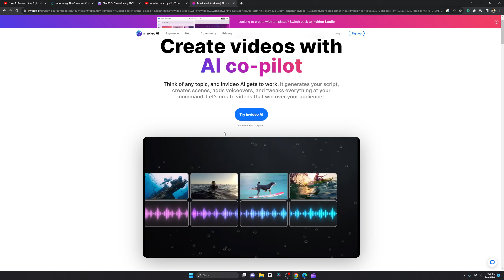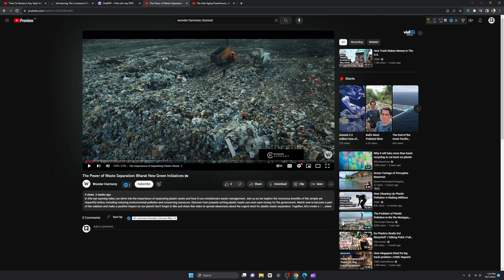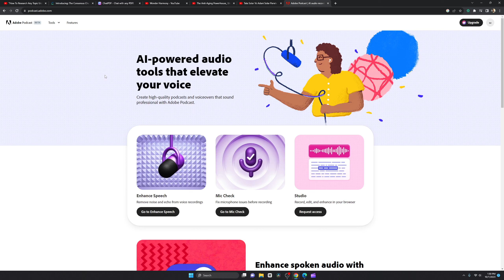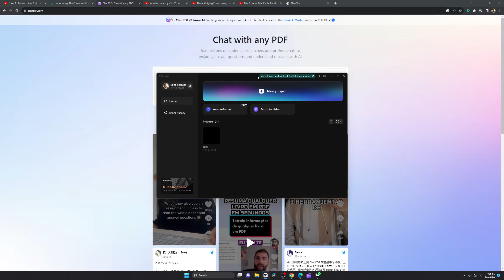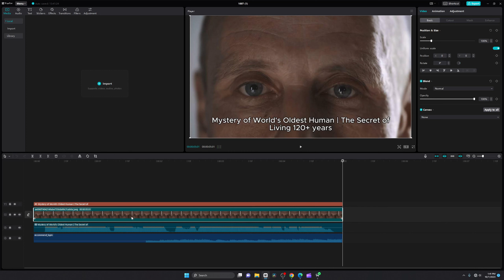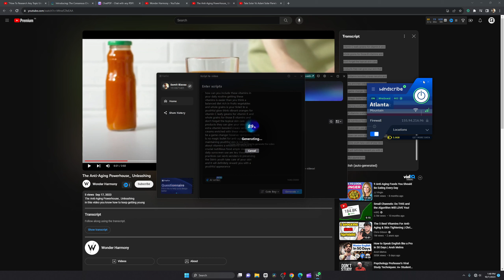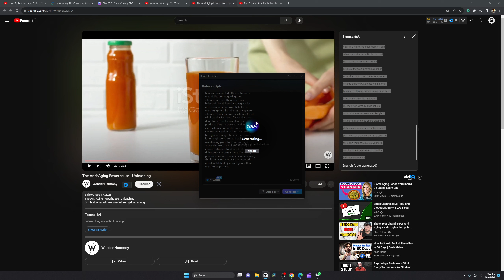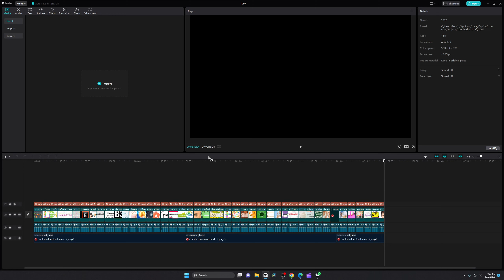How to Research YouTube Video Topics - Part 1 (Hindi)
Welcome to QuantumJumper's guide on "How to Research YouTube Video Topics." In this video, we'll dive into the first part of this series in Hindi. If you're looking to create engaging and SEO-friendly content, understanding how to research video topics is crucial. Watch and learn as we share valuable insights and tips for finding the best video topics for your YouTube channel.